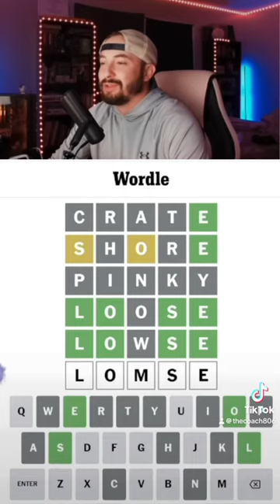I mean if it works it works 🤷🏻‍♂️